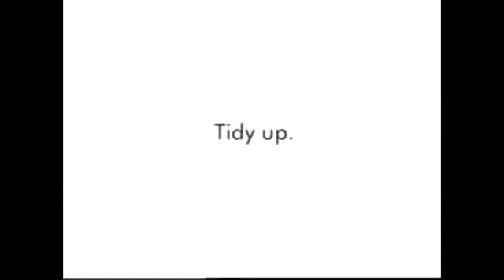Funniest banned commercials 2017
The funniest banned. Commercials 2017 prepared to laugh and be shocked in these commercials are hilarious. 😂

10 funniest banned ads
10 funniest banned commercials
funniest banned commercials 2018
top 5 funniest banned commercials
7 funniest banned commercials